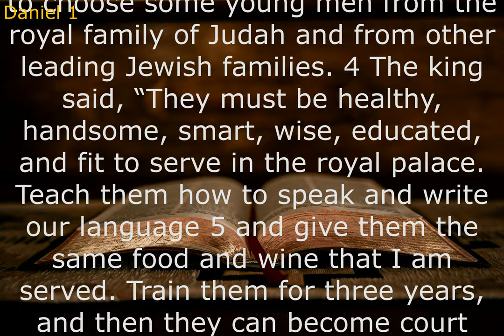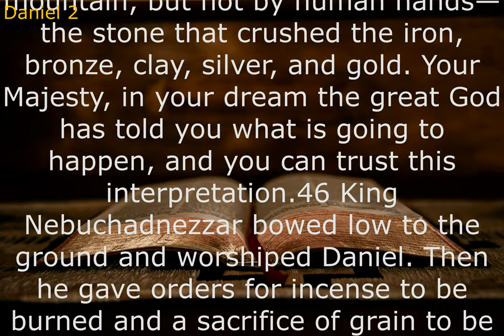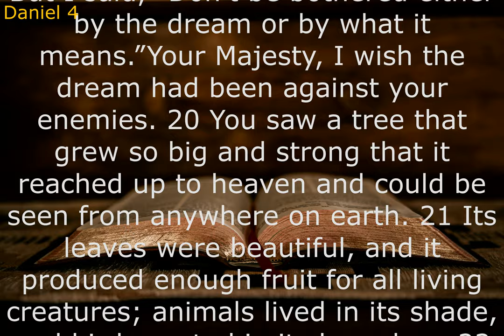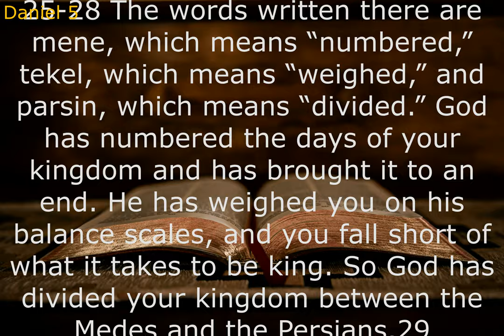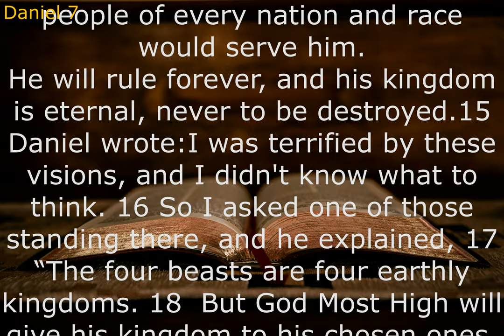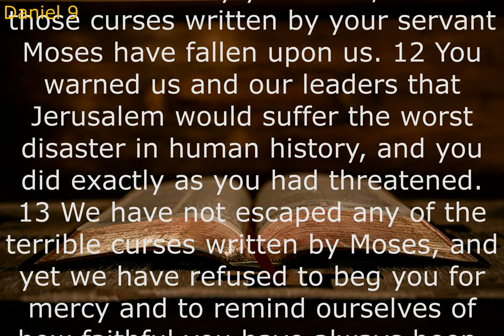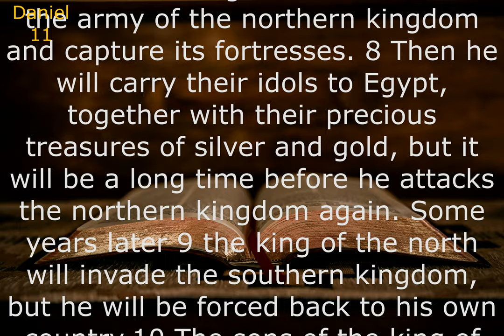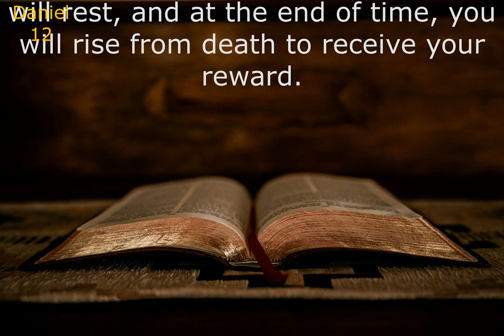Audio Bible: DANIEL (Contemporary English Version) With Text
The book of Daniel offers readers of all generations an insight into God's promise and a pattern at work in history. The pattern reveals how humans and their kingdoms become violent beasts when they glorify their power and don't acknowledge God as their true King.

One of the most significant themes of the book is how we, as the Body of Christ, can be empowered by God to stand firm in our faith. Daniel is recognized for his wisdom, humility, uncompromising faith, and trust in God. Now, more than ever, this is instruction we must heed.

Daniel lived in captivity in Babylon along with his friends Shadrach, Meshach, and Abednego. Though they faced pressures to conform to Babylonian society and give up the ways of their people, they stood strong in their faith, and God blessed Daniel with wisdom and the ability to interpret dreams.